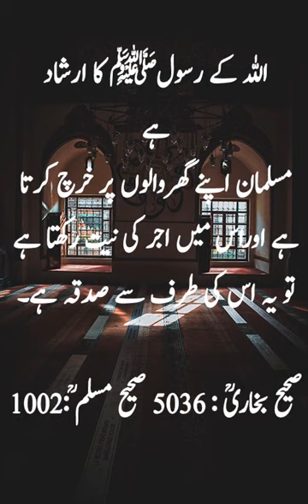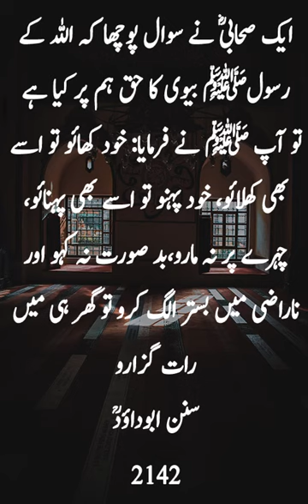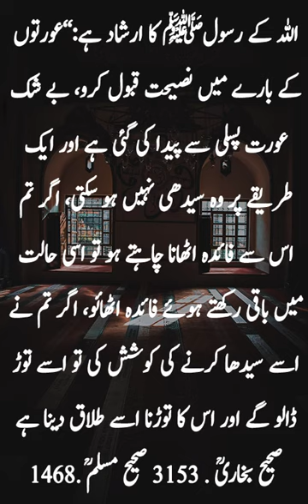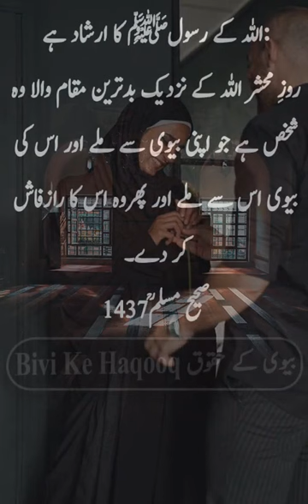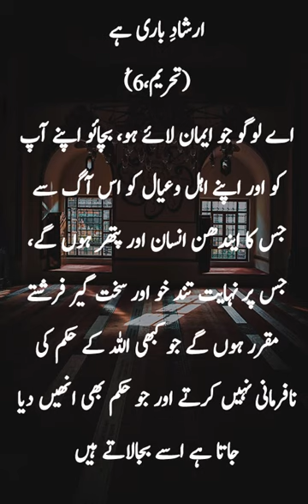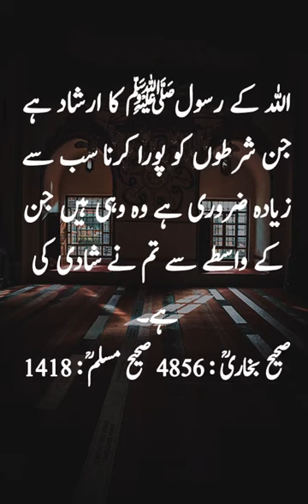Biwi ko Khush karne ke liye shohar ki zimedari | Bivi ke Huqooq / Faraiz in Quran and Hadees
SUBSCIBE NOW  👇

 Biwi ke huqooq - Biwi ke huqooq shohar par Shohar ke zimme biwi ke huqooq -Biwi ke huqooq shohar par
Bivi ke Huqooq / Faraiz in Quran and Hadees | Aurat ke Huqooq in Hadees | Mian Biwi ke Huqooq

ISLAM NOTES.
Ameen

اس چینل کا مقصد: دین کی صحیح معلومات،مسائل،عقائد۔ قرآن و حدیث کی روشنی میں آپ تک پہنچانے کی کوشش ہے
اللہ نے انسان کو جب سے پیدا کیا تو انسان کی ہدایت کے اسباب بھی پیدا کیا ہیں۔ دین کی بات کو دھیان سے سننا اور اس پر عمل کرنا  لازم ہے ۔اللہ نے تمام  انسانوں کی کمیابی اسلام میں رکھی ہے۔اس فتنے کے دور میں علماء حق کی باتوں کو نہیں پھیلاؤ گے تو جاھل اور گمراہ لوگوں کا غلبہ ہو جائیگا۔ اس لئے  آپ عزیز دوستوں سے بہت ہی عاجزی کے ساتھ گزارش ہے کہ ویڈیوز کو شیئر نہیں بلکہ عام کریں
اللہ ہم سب کو عمل کی توفیق عطا فرمائے
آمین

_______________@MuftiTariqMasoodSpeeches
*Your Queries*
میاں بیوی کے حقوق
بیوی کے حقوق
بیوی کے حقوق شوہر پر
میاں بیوی کے حقوق و فرائض
شوہر بیوی کے حقوق کیا ہیں
شوہر کے حقوق اور بیوی کے فرائض
بیوی کے حقوق اور خاوند کے فرائض
شوہر کے حقوق
بیوی کے حقوق
شوہر کے فرائض
بیوی کے فرائض
بیوی کس کے لیے میکپ کریں
بیوی کس کے لیے بن سوار کرے
خاوند کے بیوی پر کیا حق ہیں
میاں بیوی کے ازدواجی تعلقات
بیوی کے ساتھ ہمبستری کا طریقہ
بیوی کا حق کیا ہے
عورت پر شوہر کے حقوق شوہر پر عورت کے حقوق